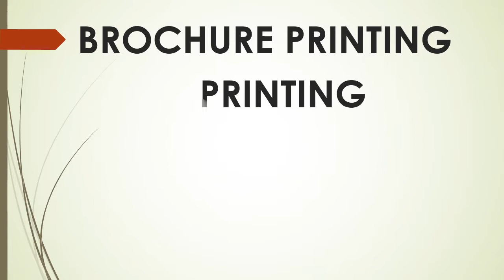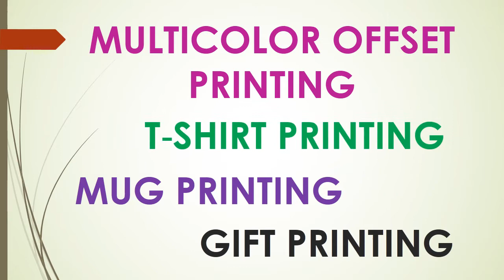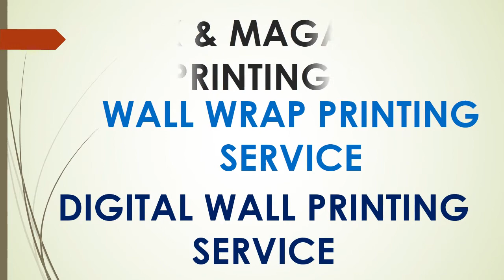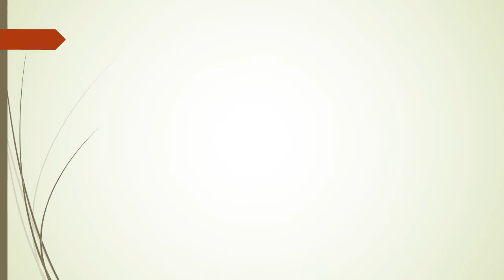PRINTING SERVICE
FLEX PRINTING
BANNER
TRANSLIGHT PRINTING
DEALER BOARD PRINTING
HOARDINGS
GLOW SIGN BOARD
LED SIGN BOARD
VINYL PRINTING
ONE WAY VISION PRINTING
DIGITAL PRINTING WITH SUNBOARD
ECO SOLVENT PRINTING
SAFETY SIGNAGE
DANGLERS PRINTING
NAME PLATES PRINTING
I CARD PRINTING
BROCHURE PRINTING
POSTERS PRINTING
FLYERS PRINTING
STICKER PRINTING
LETTER HEADS PRINTING
CATALOGUE PRINTING
VISITING CARDS PRINTING
BILL BOOK PRINTING
MULTICOLOR OFFSET PRINTING
ENVELOPES PRINTING
T‐SHIRT PRINTING
MUG PRINTING
VINYL STICKER PRINTING
MALL BRANDING
AUTO BRANDING
CAR BRANDING
BUS BRANDING
TRUCK BRANDING
VAN BRANDING
EVENT BRANDING
AMBULANCE BRANDING
SCHOOL BUS BRANDING
LOOK WALLKAR BOARD
CLIP ON BOARD
SANDWICH BOARD
UMBRALA PRINTING
STANDEE PRINTING
FLAG PRINTING
CANOPY PRINTING
BUTTON BADGE
SCHOOL DIARY
PROSPECTUS
NAME SLIPS
HEALTH CARDS
CALANDER
I CARDS WITH JACHET
SYLLBUS
FEE STRUCTURE FORM
ENQUIRY PAD
MERIT CERTIFICATE
EXCELLENCE CERTIFICATE
SPORTS CERTIFICATE
KINDERGARTEN CERTIFICATE
PHOTO FRAMES
CARRY BAG
SCHOOL BAGS
INVITATION CARDS
WALL RAPING FLEX
STAND BOARD PRINTING
HUT PRINTING
SANDWICH BOARD PRINTING
WALL WRAP PRINTING SERVICE
DIGITAL WALL PRINTING SERVICE